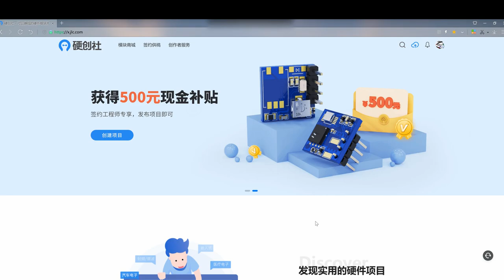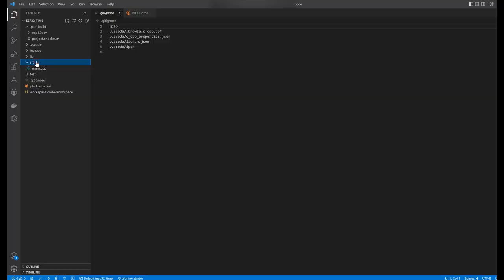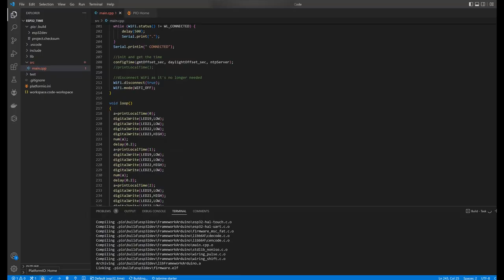How to build a transparent LED clock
（Materials required）

5V 2.1A Mobile Power Diy Board
802040 lithium battery
Type-C Connector